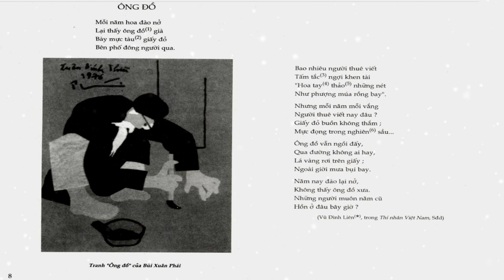Đọc thơ : Ông Đồ ~ Vũ Đình Liên / K71A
Tác giả: Vũ Đình Liên (12 tháng 11 năm 1913 – 18 tháng 1 năm 1996), là một trong những nhà thơ lớp đầu tiên của phong trào Thơ mới, nhà giáo nhân dân Việt Nam. Thơ ông thường mang nặng lòng thương người và niềm hoài cổ. Bài thơ Ông Đồ của ông được một nhà phê bình văn học xem là một trong mười bài thơ tiêu biểu cho phong trào Thơ Mới.Ngoài sáng tác thơ, ông còn nghiên cứu, dịch thuật, giảng dạy văn học.     Tác giả: Vũ Đình Liên sinh tại Hà Nội, nhưng quê gốc ở thôn Châu Khê, xã Thúc Kháng, huyện Bình Giang, tỉnh Hải Dương.     Ông đỗ tú tài năm 1932, từng dạy học ở các trường: Trường tư thục Thăng Long, Trường Gia Long, Trường nữ sinh Hoài Đức để kiếm sống. Ông học thêm trường Luật đỗ bằng cử nhân, về sau vào làm công chức ở Nha Thương chính (còn gọi là sở Đoan) Hà Nội.     Năm 1936, ông được biết đến với bài thơ "Ông đồ" đăng trên báo Tinh Hoa     Sau Cách mạng tháng Tám, ông tham gia giảng dạy nhiều năm và từng là chủ nhiệm khoa tiếng Pháp của Đại học Quốc gia Hà Nội [1].Vũ Đình Liên còn là một trong những nhà thơ lớp đầu tiên của phong trào Thơ mới.     Ngoài thơ ông còn hoạt động trong lĩnh vực lý luận, phê bình văn học và dịch thuật. Ông là hội viên sáng lập Hội Nhà văn Việt Nam     Tác phẩm:Một số bài thơ: Ông đồ, Lòng ta là những hàng thành quách cũ, Luỹ tre xanh, Người đàn bà điên ga Lưu xá...Sơ thảo lịch sử văn học Việt Nam (cùng Nhóm Lê Quý Đôn – 1957) [2]Nguyễn Đình Chiểu (1957)Thơ Baudelaire (dịch – 1995)